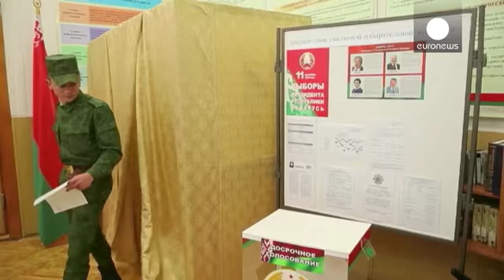اتحادیه اروپا آماده تعلیق تحریمهای اعمال شده علیه رییس جمهور بلاروس می شود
اتحادیه اروپا اعلام کرد آماده می شود تا تحریمهای اعمال شده علیه الکساندر لوکاشنکو، رییس جمهور بلاروس، و یکصد و پنجاه تن از طرفداران او را تعلیق کند.

در عین حال، کشورهای اروپایی اعلام کرده اند منتظر چگونگی برگزاری انتخابات ریاست جمهوری روز یکشنبه در این کشور باقی خواهند ماند.

اتحادیه اروپا قرار است تا پایان ماه اکتبر یعنی کمی بیش از سه هفته دیگر، در مورد تمدید و یا عدم تمدید تحریمهای اعمال شده علیه حاکمیت بلاروس، تصمیم گیری کند.

اتحادیه اروپا اعلام کرده که تعلیق احتمالی تحریمهای بلاروس، بدلیل …